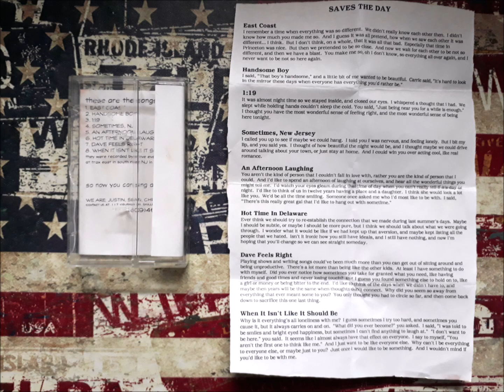Saves The Day - Demo Tape 1997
self-released 1997
Poppy Melodic Hardcore Band from NJ formerly played as Sefler.This was their first Demo recorded at Trax East in South River NJ April 1997 by Steve Evetts.
Their first 2 Albums are absolute Classics  then I loose Track bcz they went Mainstream.

Saves the Day is:
Justin
Sean
Chris
Bryan

Tracklist:
A1  East Coast
A2  Handsome Boy
A3  1:19
A4  Sometimes, NJ
B1  An Afternoon Laughing
B2  Hot Time In Delaware
B3  Dave Feels Right
B4  When It Isn't Like It Should Be...